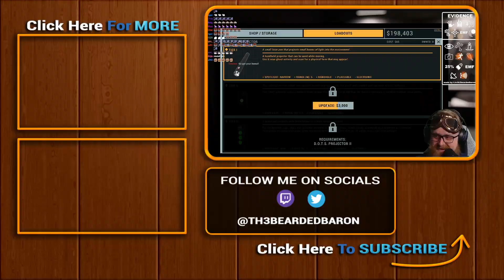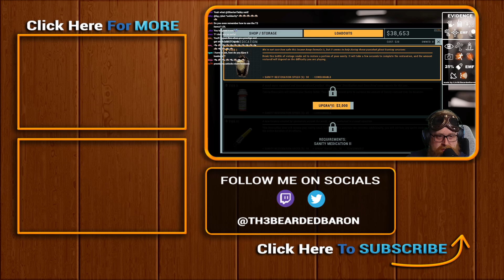This Is PAIN! Mega Challenge Finale!!! Phasmophobia Gameplay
If you are new to phasmophobia, I have several videos that can help!